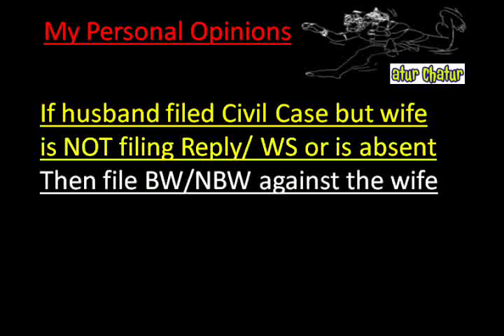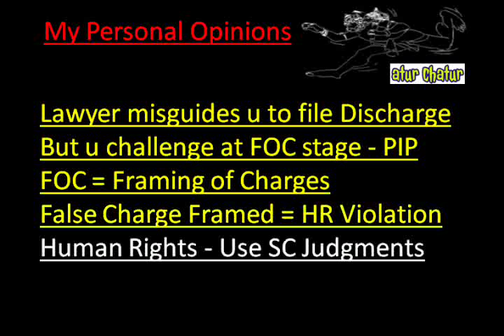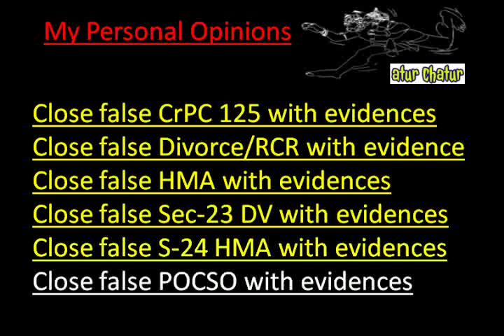Barnet Top Lawyer NRI Legal Services Best Advocates Non Resident Indian Law Firm India